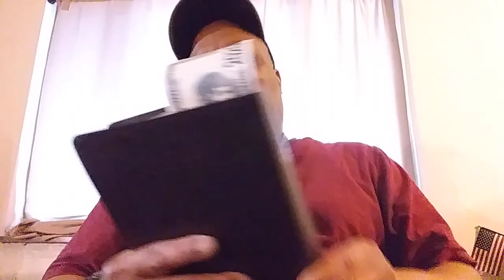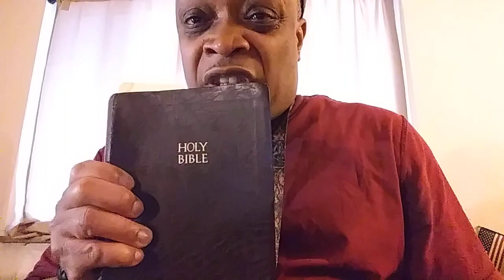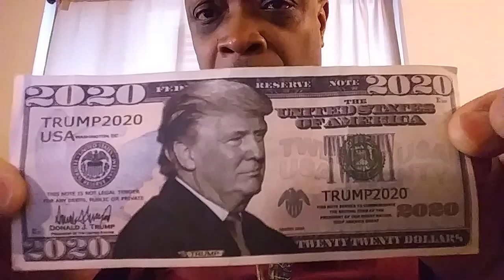Confessions of a "Life Applications Officer"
2020 is a time for more/better videos